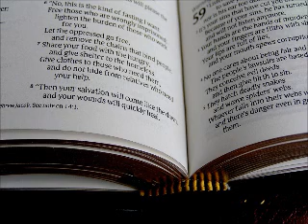Response to Elder Archie Watkins Sermon @ Mt. Calvary Church of God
Pastor Timothy Merritt responds to Elder Watkins teachings about who is saved and who is not